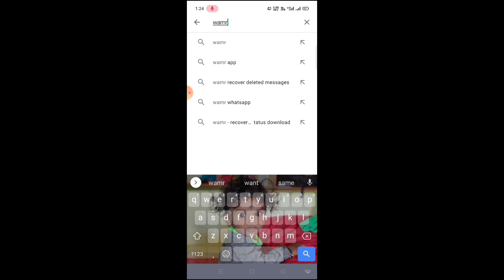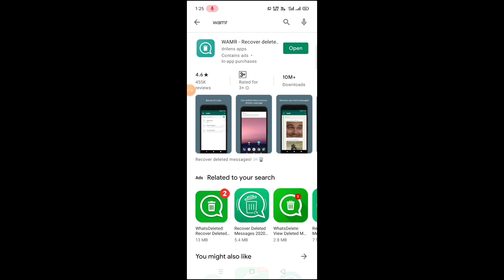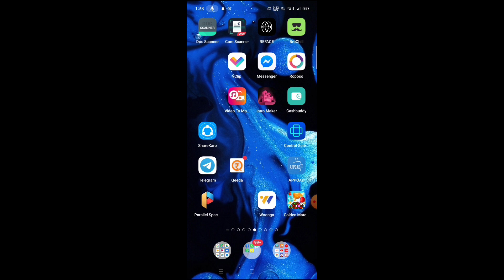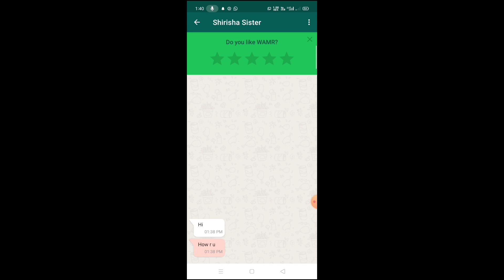How to read deleted messages in whatsapp in telugu/how to recover deleted messages/tech by mahesh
Hope you guy's have enjoyed the video